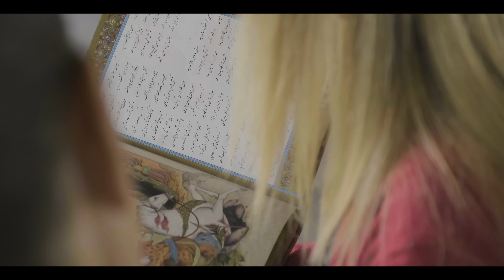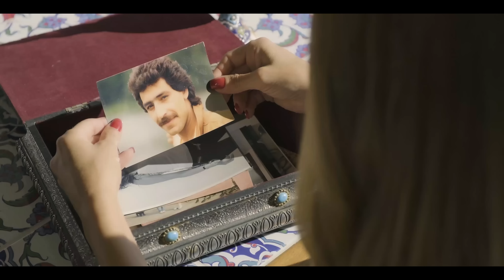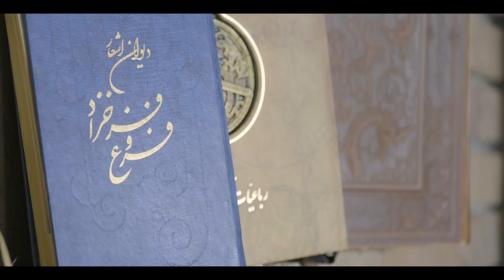KHALVAT Saeed Mohammadi. خلوت : سعید محمدی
خلوت.
 KHALVAT
سعید محمدی
Saeed Mohammadi
ترانه سرا : عباس علی‌ اسکاتی
Text : Abas Ali Eskati
 ملودی  : محمد رضایی
Melody :Mohammad Rezaie
تنظیم کننده : سعید مقدس
Arrangement / Productions: Saeed Moghadas